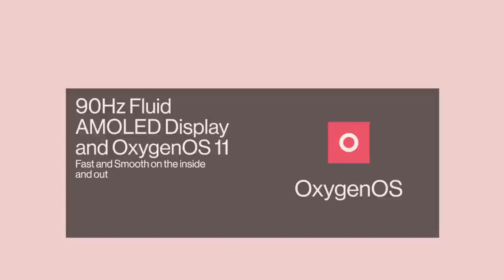Oneplus Nord 2 5G full details specs and price in Tamil | AMOLED 65W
Oneplus Nord 2

In this video we have discussed about the upcoming oneplus Nord 2 in Tamil

Amazon Mobiles
Samsung M51
Samsung A52
vivo v20
vivo v20 pro
Iqoo 7
Iqoo 7 legend

Amazon daily Deals

Oneplus Nord 2 5G pre order details